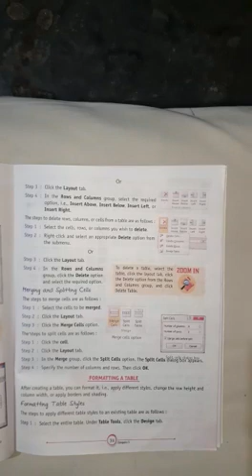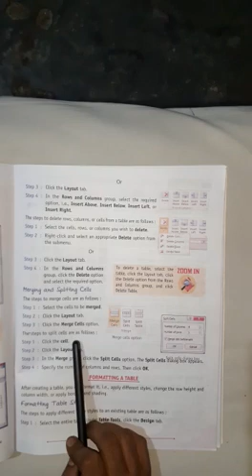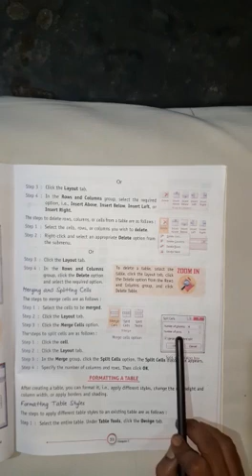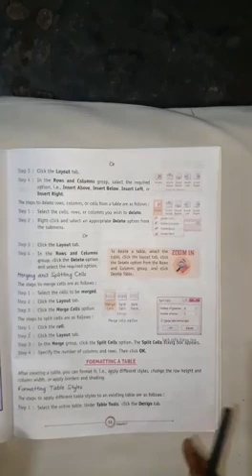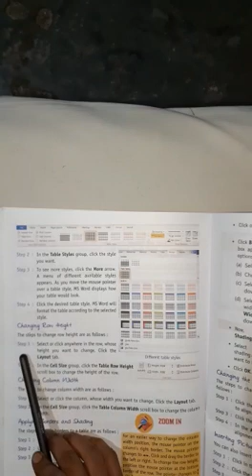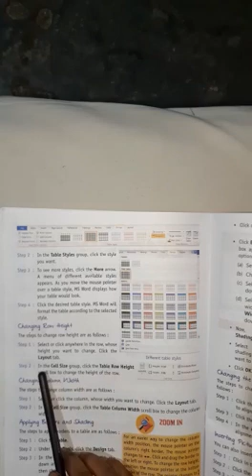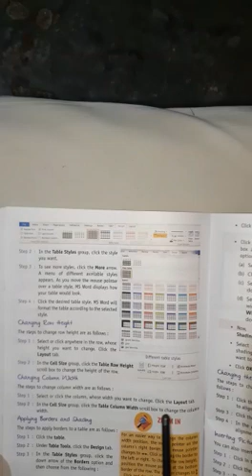CLASS 5 COMP #26 ONLINE